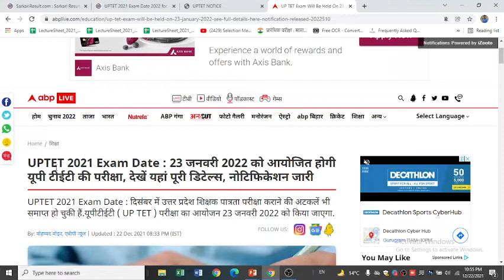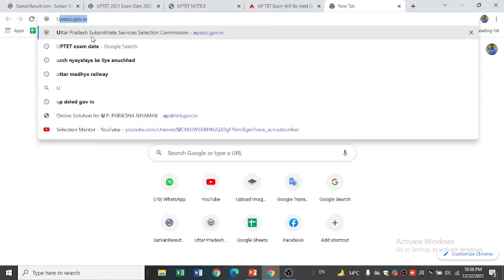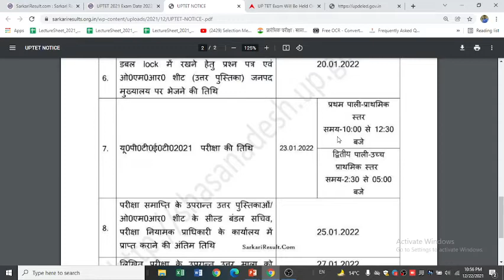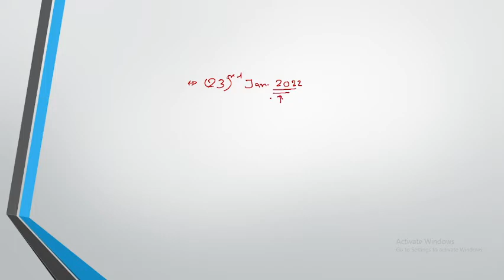UPTET Exam Date 2021 | UPTET Latest News | UPTET 2021 New Notification | SELECTIO MENTOR